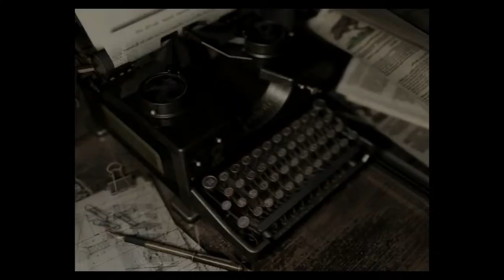Resident Evil Episode 3